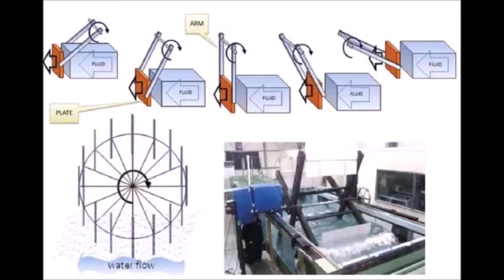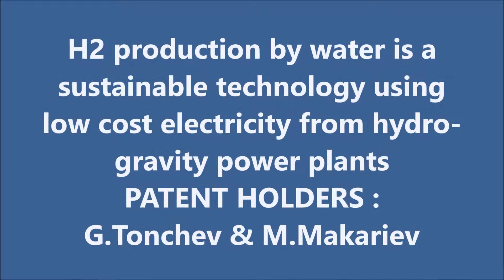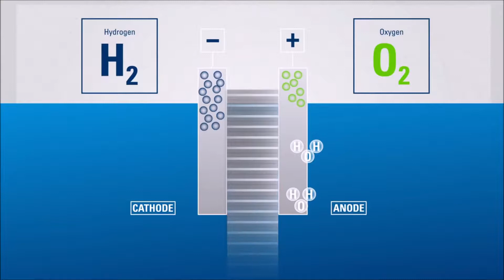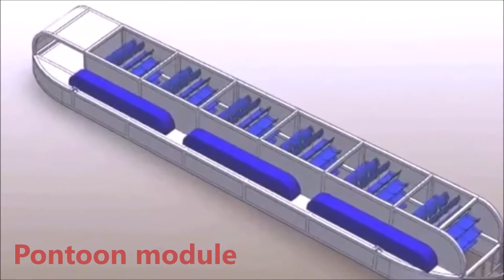First ever free gravity & free water flow generate both power and hydrogen at slow flow PATENTED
Deep submerged water wheel with vertical paddles convert about 4 times more water flow in comparison on the fixed paddles water wheel with same radius R. It resulted as 4 times more power extraction of flow kinetic energy e.g. 4 times more power output.
In-front of paddles gravity boosters formed an overbalanced gravity wheel acted as gravity amplifier of the paddle wheel shaft. The gravity amplifier induces additional torque depending on both mass of boosters and length of booster’s levers.